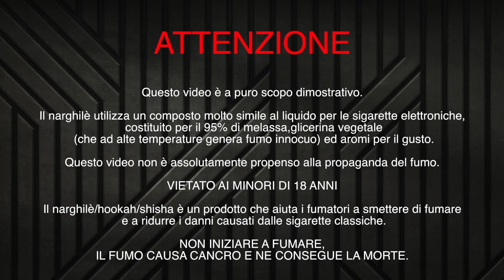MELASSA SENZA TABACCO E NICOTINA? Deep Space RECENSIONE/REVIEW by Mint Hookah TV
Bentornati Ragazzi sul nostro canale, oggi vi portiamo una favolosa innovazione di casa Russa.
DEEPSPACE è l'ultimo arrivato in piazza per quanto riguarda il mondo delle melasse "tobacco free", oggi lo testeremo e vi diremo cosa ne pensiamo. Sarà finalmente la svolta che cambierà il mercato?

Grazie ancora ragazzi, e alla prossima.